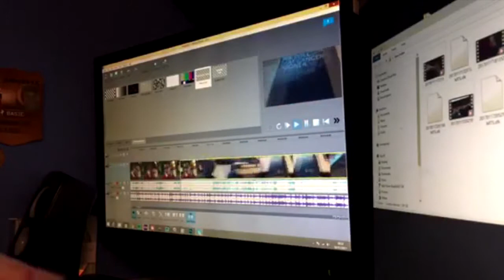MY LIFE OFF CAMERA...